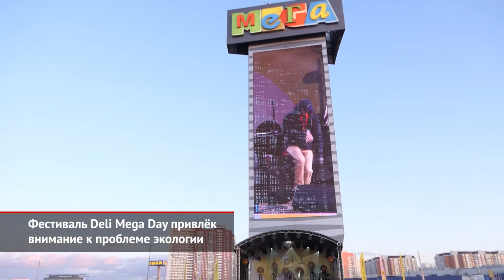VI этап чемпионата MIKS и Deli Mega Day в Химках | Новости с колёс №1433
На картодроме Forza Karting прошёл предпоследний, шестой отборочный тур любительского чемпионата MIKS. До большого финала остаётся всего два месяца. Борьба за призовые места и очки становится все жёстче и зрелищнее.

Те же, кто предпочитает картингу музыкальные фестивали, могли отправиться на Deli Mega Day. Концерт, состоявшийся при поддержке телеканала «Авто Плюс», прошёл в формате «драйв-ин» — то есть, для зрителей на автомобилях. Поскольку одним из организаторов мероприятия выступил каршеринговый оператор «Делимобиль», для клиентов сервиса действовали особые условия. А так приехать на фестиваль мог любой желающий. Весь день зрителей радовали своими хитами Тося Чайкина, Антоха МС, Mika Vino, а также группа «СБПЧ». Интересно, что основной темой Deli Mega Day стала защита окружающей среды.